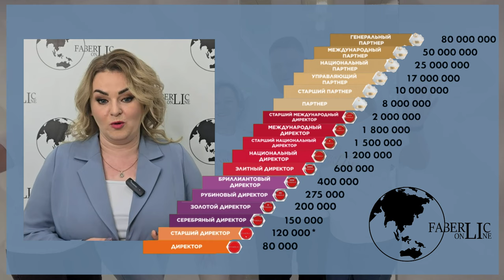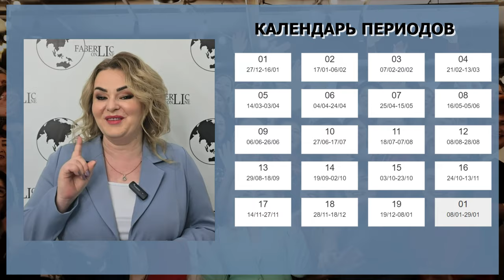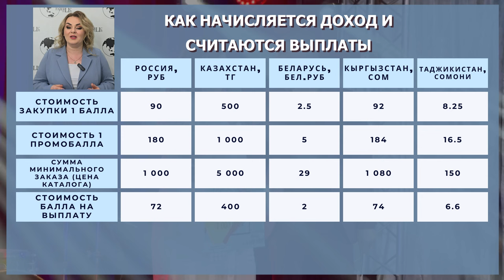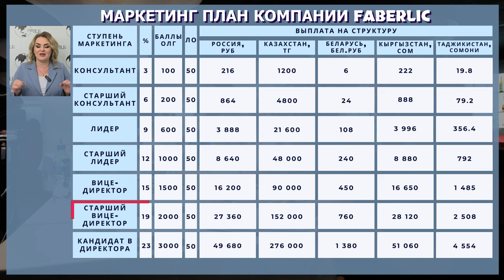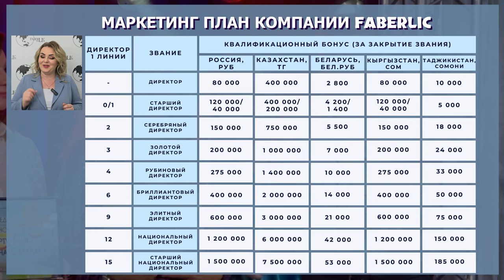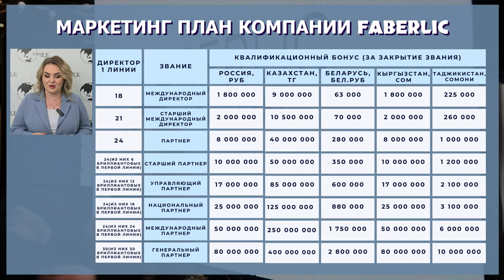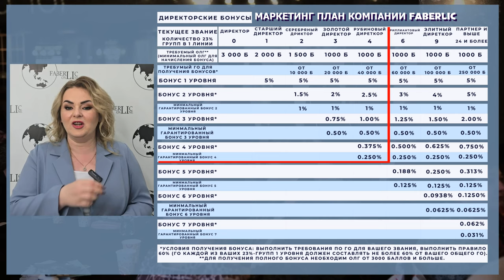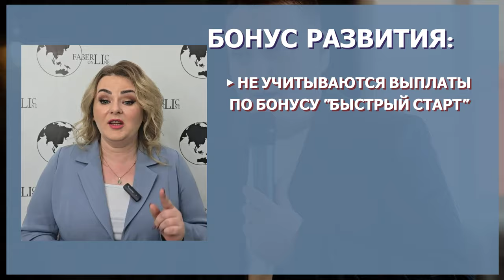Про маркетинг-план компании Faberlic!